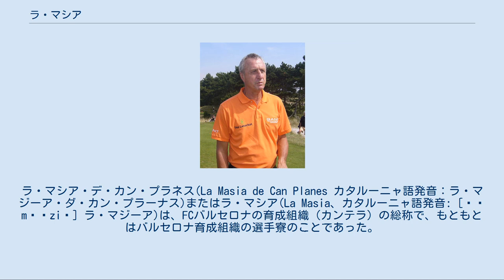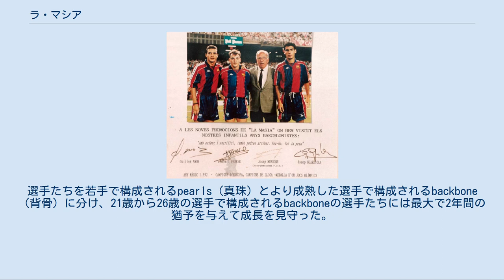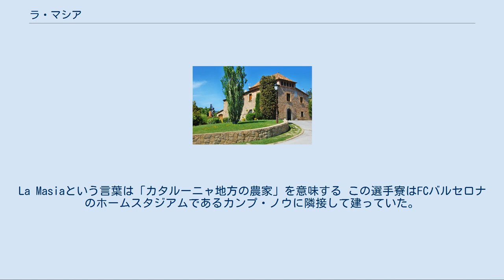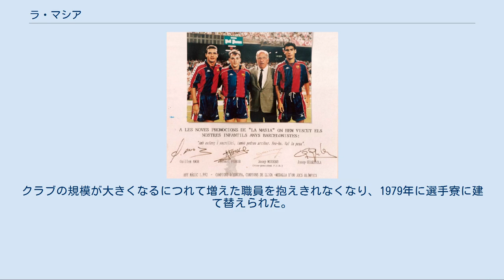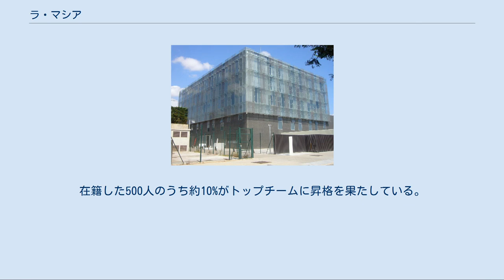ラ・マシア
ラ・マシア・デ・カン・プラネス(La Masia de Can Planes カタルーニャ語発音：ラ・マジーア・ダ・カン・プラーナス)またはラ・マシア(La Masia、カタルーニャ語発音: [ɫə məˈziə] ラ・マジーア)は、FCバルセロナの育成組織（カンテラ）の総称で、もともとはバルセロナ育成組織の選手寮のことであった。
この項では選手寮としてのラ・マシアをラ・マシア寮と呼び、育成組織としてのラ・マシアを単にラ・マシアと呼んで区別する。
 バロンドールを6回受賞、ラ・リーガの歴代最多ゴール記録するなど現代サッカー界史上最高の選手と言われるリオネル・メッシを育てたことでも知られる。
 育成組織としてのラ・マシアは世界で最も優れた育成組織のひとつとして称賛されており、2010年のFIFAバロンドール投票では最終候補の3人（MFシャビ、MFアンドレス・イニエスタ、FWリオネル・メッシ）をすべてラ・マシア出身選手で占めるという偉業を成し遂げた。
 卒業生のひとりであるセルヒオ・ブスケツ ラ・マシアはヨーロッパでもっとも贅沢な育成組織のひとつであり、ラ・マシア寮の運営などに年間500万ユーロの費用がかけられている。
育成組織の最年少者は6歳であり、毎年1000人以上の6歳から8歳の選手が入学試験を受け、そのうちの上位約200人の選手が入学を許される。
 多くのスカウトが有望株の発掘に努めており、カタルーニャ州に15人、残りのスペイン全土に15人、海外に10人のスカウトが配置されている。
スカウティングにかかる費用を軽減するために地元の15クラブと契約しており、有望選手を定期的に育成組織の練習に呼び寄せている。
その見返りとして地元クラブに金銭的な援助をし、指導法や技術アドバイスなども与えている。
海外の有望選手を発掘するために、メキシコとエジプトに計6つのサッカースクールを設立し、専用の学校も建設して学校教育と練習を行っている。
 ラ・マシアのFCバルセロナB以下の12のカテゴリーには300人以上の選手が在籍しており、20人以上のコーチ（いずれも元プロサッカー選手）が指導に当たっている。
コーチ以外にも医師、カウンセラー、栄養士、料理人、理学療法士など50人以上の専門職員が働いている。
FCバルセロナBはトップチームと同じ4-3-3フォーメーションを採用している。
プロチームであるFCバルセロナBは午前と午後に練習し、フベニールA以下のカテゴリーは学校での勉強を終えた夕方以降に練習する。
基本的にはカデッテAまでは飛び級でプレーすることはなく、同年齢の選手たちとプレーする。
 学費や生活費は全額クラブ負担。
トレーニングウェア、スパイク、タオルなどはクラブから支給され、私立学校の学費もクラブが負担する。
大学に関しても取得単位ごとにクラブが学費を払うシステムを採用している。
 親元から通う地元カタルーニャ州の選手であっても、片道1時間以上かかる遠方の選手はクラブがタクシーを手配する。
近年では親元で生活することのメリットを再評価し、ジュニア年代の選手はなるべく親元からタクシーで通わせるようなシステムにシフトチェンジしている。
そのため、年間予算における選手送迎用のタクシー手配は数千万円にもおよぶ。
長時間の送迎となる場合は、練習場での監督、コーチよりも接する時間が長くなるタクシー運転手の採用にもクラブは戦略的で、人柄やコミュニケーション能力を重視して雇用契約を結んでいる。
 ピッチ内でのセーフティーネットも充実している。
バルセロナでは育成年代で指導する監督に、全選手にシーズン中最低40％の出場時間を与えることを義務付けている。
2014年までコーディネーターを務めた。
アルベルト・プッチは「バルセロナが獲得する選手であれば、その才能や技術は保証されているので、全員を均等に使うことを求めるのは当たり前」と語る。
勝つために「補欠」を設けることは許されず、全選手が同じチャンスを与えられる。
 また、育成組織の中で複数のコーディネーター（調整役）のポストを用意し、「監督と選手」という関係のみで選手が一面的に評価されてしまわないように、より多角的な評価システムを構築している。
プレー面で選手が悩みを抱え、それを監督やチームスタッフに相談できないときには、コーディネーターが間に入れるよう、彼らは毎日担当する全チームの練習に足を運び、積極的に選手たちに声をかける。
 戦力外になった選手へのセーフテ...